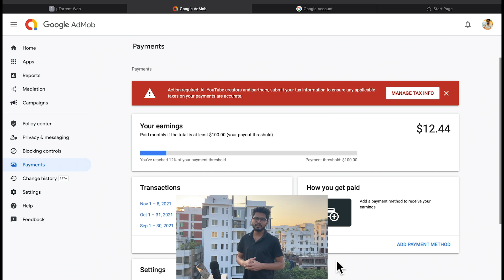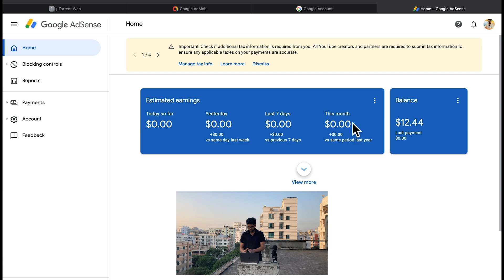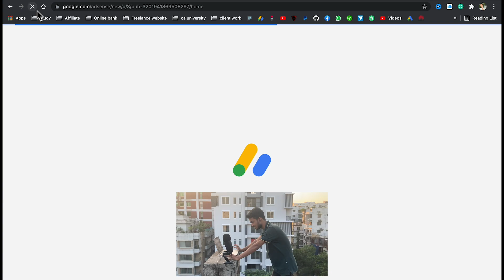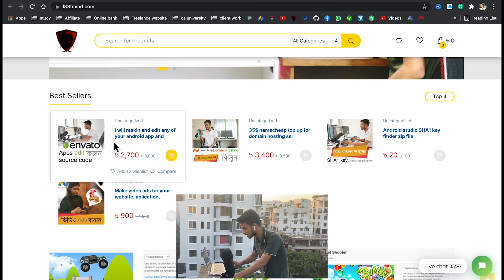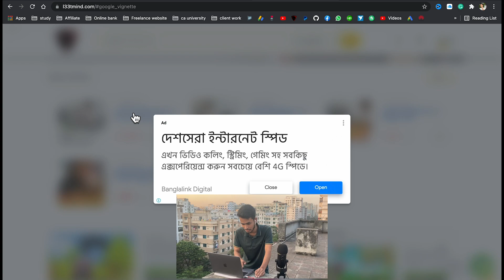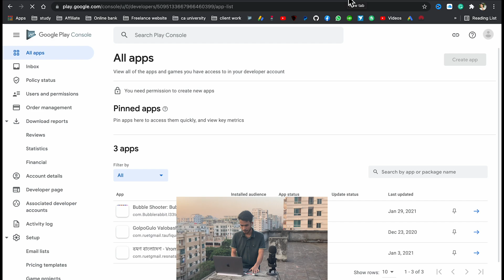প্রথম অ্যাপ থেকে কত টাকা ইনকাম হয়ে ছিলো | Android App Development Bangla - BUBBLE SHOOTER EARNING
so many viewers are thinking maybe they can earn lots of money creating simple apps but it's not like that play store is a big application market lots application yearly revenue of more than 1 million dollars so if you want to join on this platform first you have to know how it works then using your own mind games I hope you will do better. At the starting point, you can create a play console then buy source code from codecanyon or write code in android_studio if you know java programing language after that convert it to apk and publish it in the play store that you can share your app to the world

I have created android games using unity. I make a purchase in the Envato sub market place
codecanyon then I got this source code or template for my Bubble Shooter game. now it's public on the play store you can download it